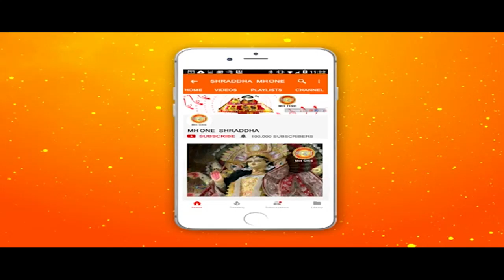Vaishno Devi Morning Aarti || माँ वैष्णो देवी प्रातः आरती || 20 April 2019 || Shraddha MH One